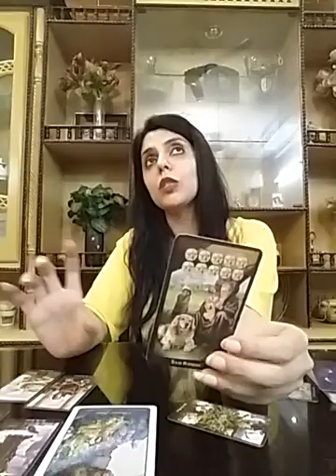Gemini October 2020 ( 15 - 31 ) - paison k maamlaat kharab hote dikh rahe hain ... ☡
Services  i  offer :

1- 1 question reading - 35 USD

(5,000 - pkr)

2- 2 question reading - 55 USD

(8,000 - pkr)

3- 3 question reading - 70 USD

(10,000 - pkr)

4- 5 question reading - 100 USD

(16,000 - pkr)

5- Love n Relationships - 100 USD

(16,000 - pkr )

6- 10 Minutes customized  *SPIRITUALLY CHARGED*  affirmations that give 100% RESULTS and Get 1 question reading  FREE - 100 USD

(16,000 - pkr)

7- Consultation and step by step guidance to  MANIFEST  your Dream Desire and Goal.

(50,000 - pkr)

8- Unique Scripting technique to manifest your desire -  80 USD

(13,000 - pkr)

9- Protection from bad influences and energies  - 60 USD

(10,000 - pkr)

10- Removal of Black Magic  - 100 USD

(16,000 - pkr)

(16,000 - pkr)

12- Dream  Interpretation  - 40 USD

(6,000 - pkr)

13- Spiritually Charged Affirmations + Unique Scripting Technique - 150 USD

(25,000 - pkr)

14- Money rituals - 60 usd

(10,000 - pkr)

15- Love Rituals - 100 usd

(16,000 - pkr)

16- Subliminals - 100 usd

(16,000 - pkr)

17- Consultation along with 1 manifestation technique - 100 usd

(16,000 - pkr)

18- Angel guidance - 40 usd

(6,000 - pkr)

19- 5 Minutes Guided Meditation - 50 usd

(8,000 - pkr)

20- 5 Minutes Affirmations - 50 usd

(8,000 - pkr)